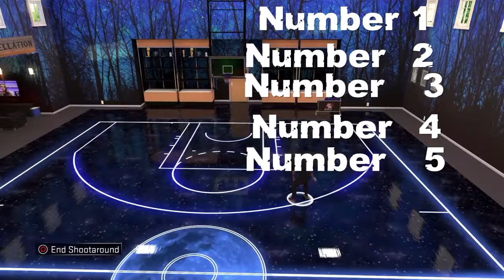Best Jumpers on 2k16